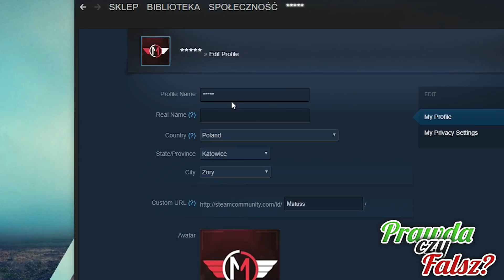CS:GO - PRAWDA CZY FAŁSZ? #69 - BRAK KEVLARA?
SNAP ☛ xmatuss